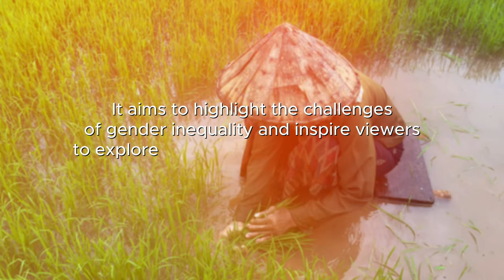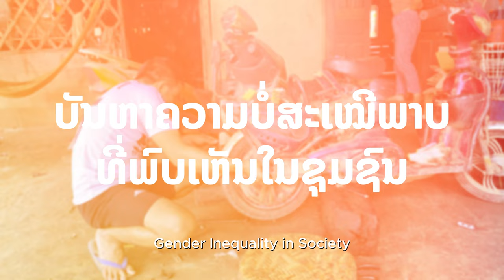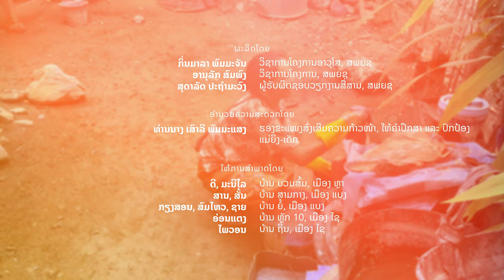Shared Experiences: Gender Perspectives from Oudomxay Province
Continuing our journey of listening 👂 and learning 📚, we met with our project's target group in Oudomxay Province 🌍. The conversations were as powerful 💬 as the ones we had in Khammuan Province. Their perspectives on gender equality ⚖️, gender roles 👩‍🦱👨‍🦰, and the challenges they face 🛑 are echoing across the country.

📢 Let's amplify these voices and work together to create a more equitable society🤝